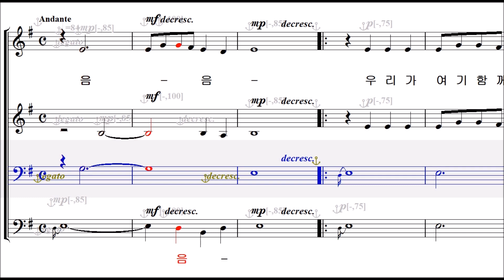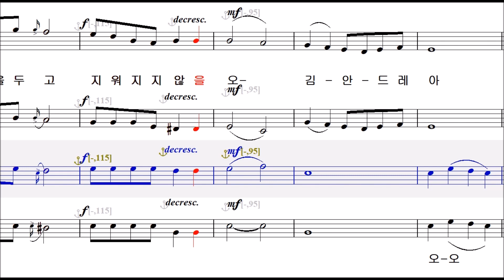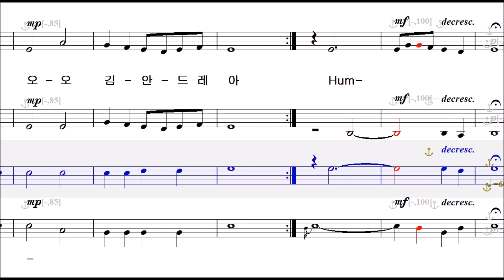오! 김안드레아~(이병욱 작곡) - Tenor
순교자 성월